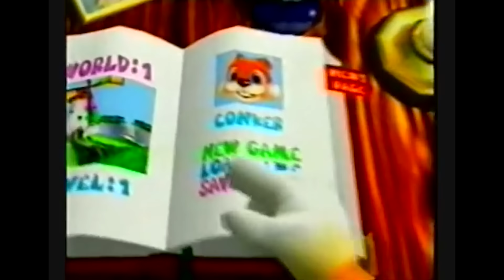7 Big Games Whose First Trailers Would Surprise You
As with any creative project, the final versions of videogames often differ wildly from their first trailers. History is full of games which were barely recognisable from their original forms when they finally landed on shop shelves, so join us now, as we take a look at some of our favourites and subscribe for more videos!

Remember when 2011’s Duke Nukem Forever was originally announced? Maybe not, because it’s entirely possible to be a young adult human who was not even alive when the game first started development.

Duke Nukem Forever took roughly forever to develop, hence the name, so it’s hardly surprising that, over the course of that development, it changed dramatically. And we’re not just talking about changing dramatically from a game everyone wanted to play to a game no-one wanted to play.

Initial trailers included thrilling shootouts from the back of moving trucks, riding minecarts like Indiana Jones, low-flying fighter jets and destructible buildings, all elements that were conspicuous by their absence when the game finally came out in 2011.

Similarly, the first ever trailer for what would become the first Halo game gives us a glimpse of what could have been: a surreal parallel universe where Halo was a third-person shooter that launched on Mac computers.

However, the year after that first Halo trailer, Microsoft bought Bungie, and the year after that, in 2001, the game launched as Halo: Combat Evolved on the original Xbox, with an entirely different plot and no online play because Xbox Live wasn’t even invented yet, if you can imagine such a thing.